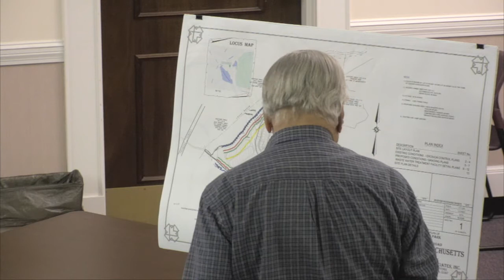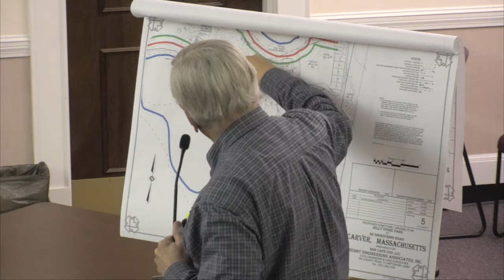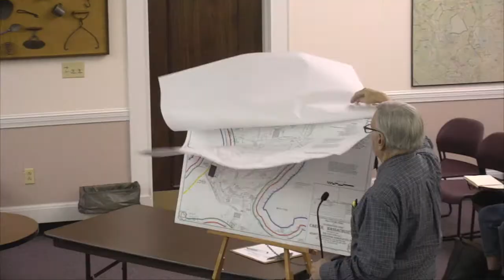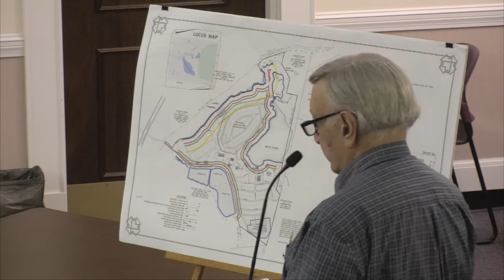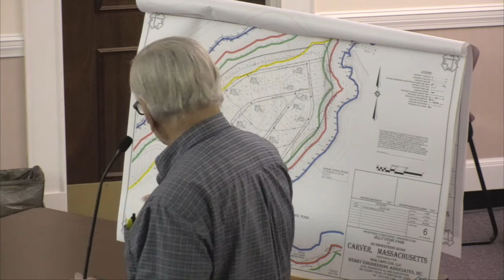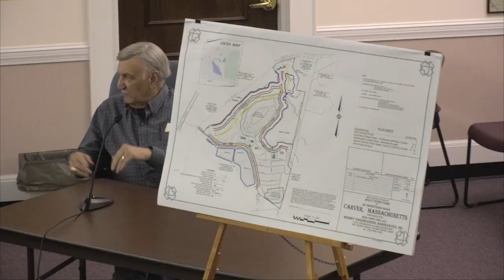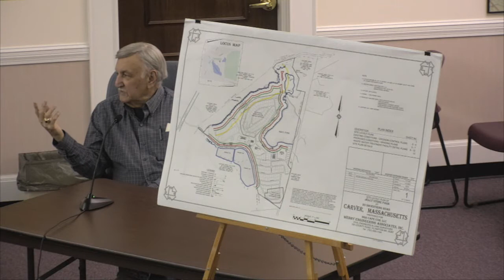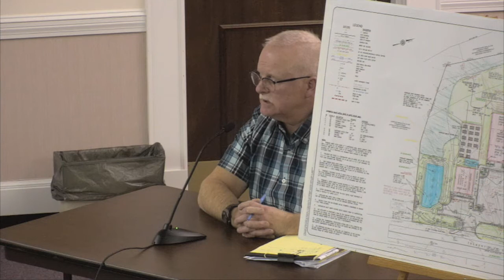Carver Conservation Commission 2022/01/05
Town of Carver, Massachusetts
Conservation Commission